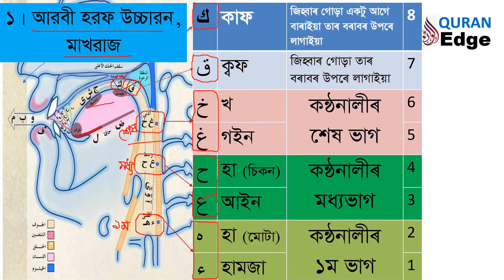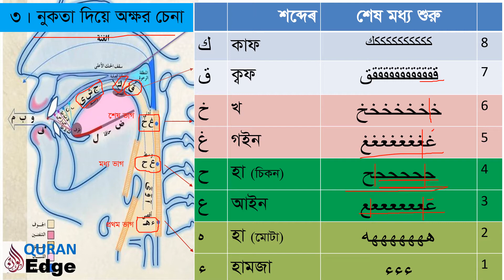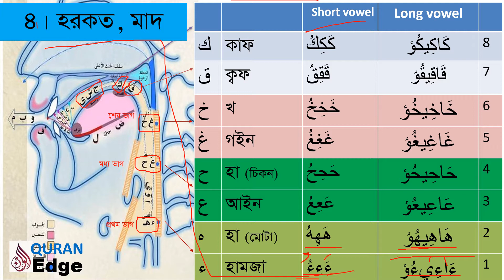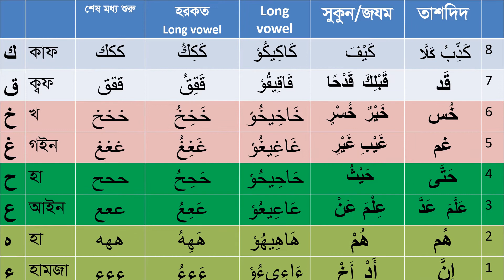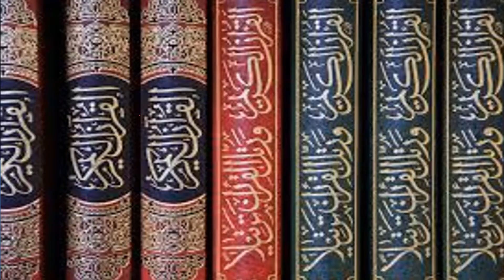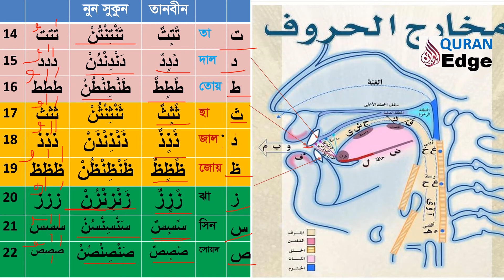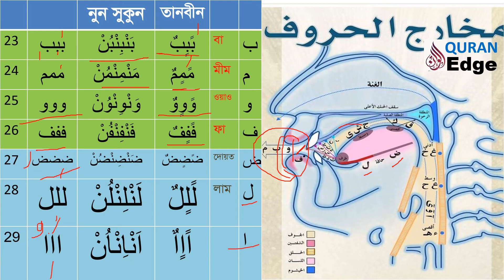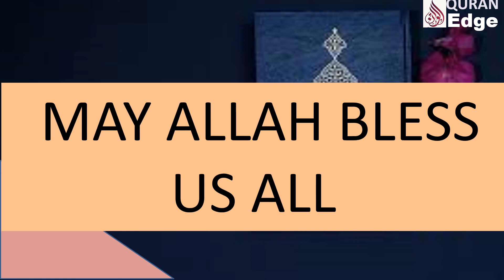কুরআন শিক্ষা, Class-6, খুব সহজে আরবী শিখুন Quran Shikkha, Read quran easily by 1-7 classes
This is an easy and scientific way of learning Quran for the beginners by 140 minutes, You will learn complete rules of the learning Quran by our 1-7 classes. All the ages of learners like kids and adults can learn the Qur’anic language easily and quickly. Every classes have organized in a scientific method comparing with English phonetics. Literate learners will able to grab the learning system easily. You have to practices it at your won by watching the videos serially time and again. Those who does not know how to read Quran, these courses will be very fruitful for them to learn Quran with correct pronunciation. Determine yourself and continue till learning completely.   After completing this course, our next video will be practicing of reading Quran.